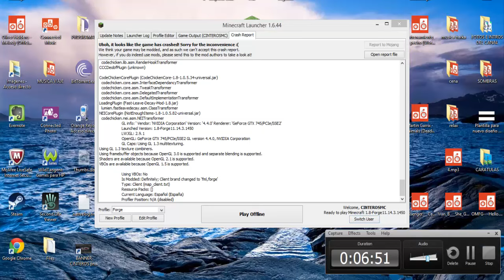CAP 21 , ENEMIGOS DE TODO TIPO !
SI OS HA GUSTADO ESTE VIDEO NO OLVIDEIS AYUDARNOS DANDO LIKE , COMENTANDO , SUBSCRIBIENDOOOS , Y FAVORITOS , Y SI QUIERES PARTICIPAR EL ALGUN VIDEO NO DEJES DE COMENTARNOSLO.

SKYPE
CINTEROS GAYMER